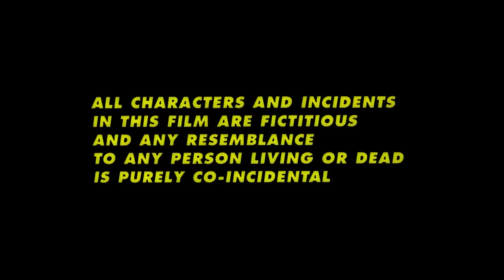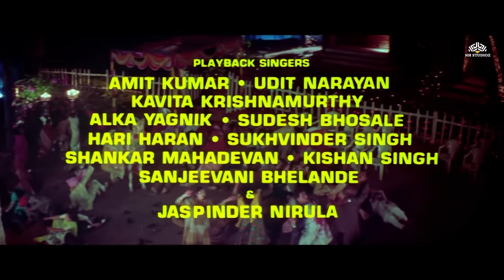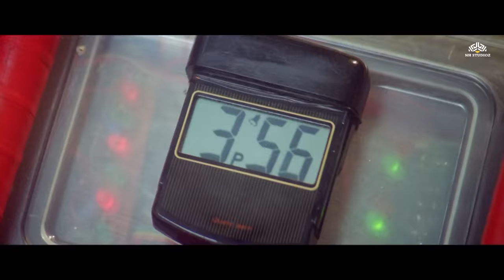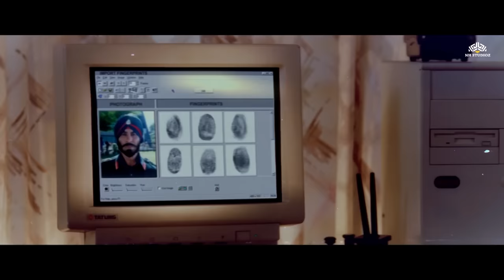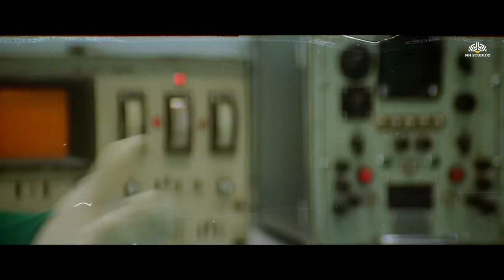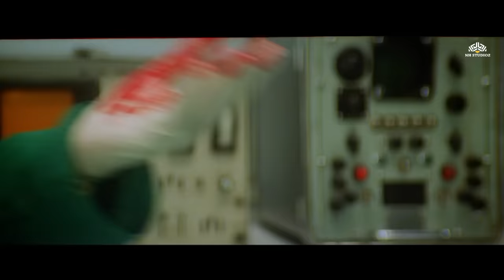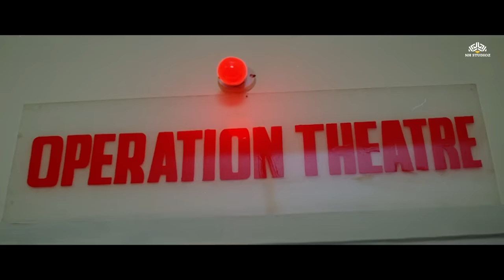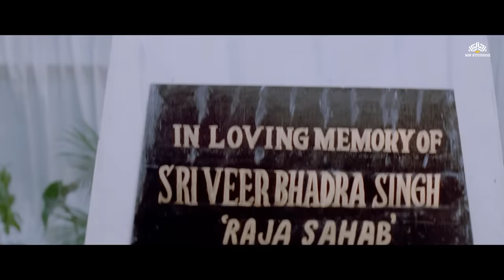कोहराम - नाना पाटेकर की जबरदस्त मूवी - Nana Patekar - Amitabh Bachchan - Tabu - Kohram Full Movie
Kohram (1999)
Film cast :  Amitabh Bachchan, Nana Patekar, Tabu, Danny Denzongpa, Jaya Prada, Mukul Dev, Mukesh Rishi, Jackie Shroff, Ayesha Jhulka, Kabir Bedi, Avtar Gill
Singer : Amit Kumar, Kishanpal Singh, Udit Narayan, Kavita Krishnamurthy, Sukhwinder Singh, Sanjeevani, Abhijeet, Alka Yagnik
Lyricist : Dev Kohli, Anand Bakshi, Sameer
Music Director : Dilip Sen, Sameer Sen
Film Director : Mehul Kumar
Film Producer : Mehul Kumar

Kohram
Kohram Full Movie
क्रांतिवीर
krantiveer
krantiveer full movie,
krantiveer full movie nana patekar,
nana patekar ka krantiveer full movie,
krantiveer full movie nana patekar 1994 hd hindi,
nana patekar movies,
krantiveer movie,
क्रांतीबीर नाना पाटेकर,
bollywood movies 2022 full movie,
dimple kapadia movies,
krantiveer movie scenes,
क्रांतिवीर फुल मूवी,
krantiveer,
क्रांतिवीर,
hindi movies,
dimple kapadia,
bollywood movies,
nana patekar,
krantiveer film,
क्रांतिवीर पिक्चर,
mamta kulkarni movies
free movies
hindi film all movie
nana patekar comedy
krantiveer
nana patekar dialogue
nana patekar movies
krantiveer full movie
Tabu
Amitabh Bachchan
Amitabh Bachchan Full Movie